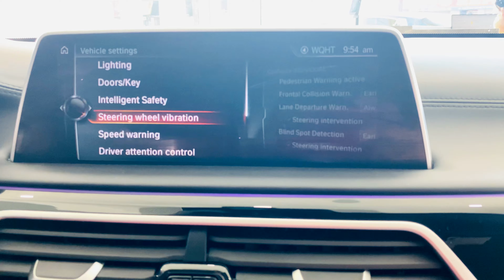2017 BMW 750i M performance Matte Finish (full walk around video)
SPECIAL ORDER PAINT 💸💰💸 Frozen Black Matte Finish 2017 BMW 750i with Fiona Red interior 💫 36K MILES 💫 SPECS ➡️ 4.4L V8 Twin Powered turbo Making 445 Horsepower 🐎💨 ✔️ FEATURES ➡️ M PERFORMANCE PACKAGE ▪️LED PANORAMIC SKY LOUNGE ROOF ▪️EXECUTIVE PACKAGE ▪️ DRIVER ASSISTANCE PLUS PACKAGE ▪️ ACTIVE SUSPENSION ▪️BOWERS & WILKINS SURROUND SOUND SYSTEM ▪️ AMBIENT LIGHTING ▪️APPLE CARPLAY ▪️ MASSAGE SEATS ▪️ HEATED AND COOLING SEATS ▪️ BLUETOOTH * NAVIGATION & 360 VIEW CAMERA * KEYLESS ENTRY/GO ☑️
Don’t sleep On this DEAL 🗣
$649 MONTHLY with $4,995 DOWN 👍🏽